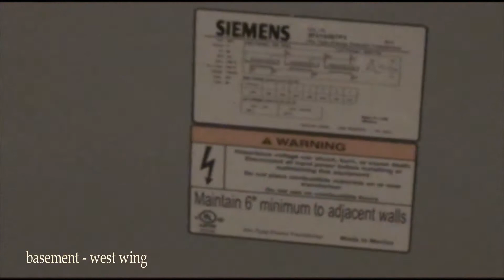Gould Hall Renovations of December 4, 2009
Gould Hall Renovations at the University of Oklahoma